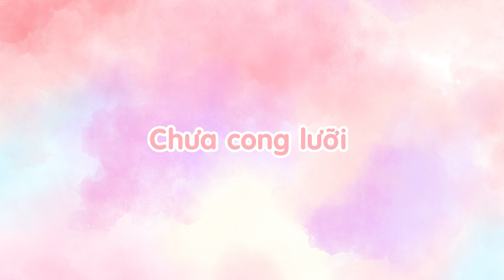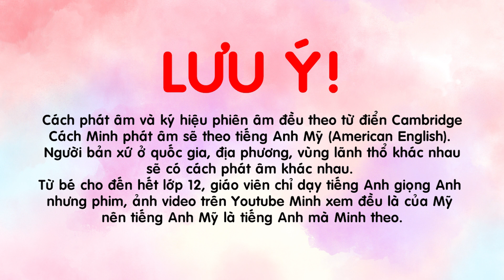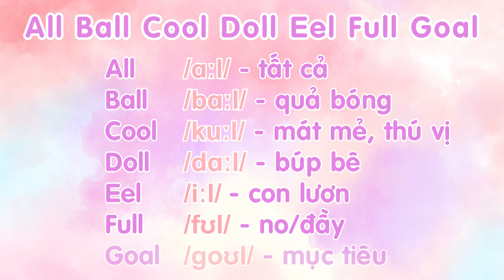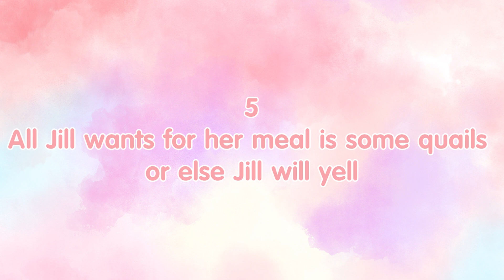"Lờ" chắc chắn 100% bạn sai hoặc thiếu | Phát âm giọng Mỹ | Tiếng Anh cùng Minh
Cứ từ vựng có chữ L là khó đọc liền à. Một trong những âm khó nhất.
Hơn 10 năm học tiếng Anh nay mới có dịp chia sẻ với mọi người kinh nghiệm chút đỉnh.
Hồi xưa Minh hay đọc sai lắm, giờ đỡ lắm rồi. Mọi người cứ cố gắng rồi sẽ thành công. Nếu có thắc mắc hay góp ý gì thì hãy comment bên dưới.
📷 Ai tò mò xem Minh sống ảo thế nào thì vào nhé

❤️HÃY LAN TOẢ YÊU THƯƠNG VÀ BÃI BỎ THÙ GHÉT NHÉ❤️